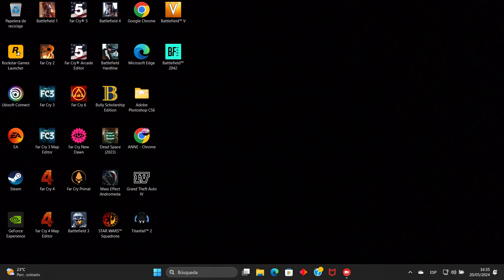Grand Theft Auto IV niko y su nuevo amigo parte 5 Grand Theft Auto IV Niko and his new friend part 5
Grand Theft Auto IV niko y su nuevo amigo parte 5
Grand Theft Auto IV Niko and his new friend part 5